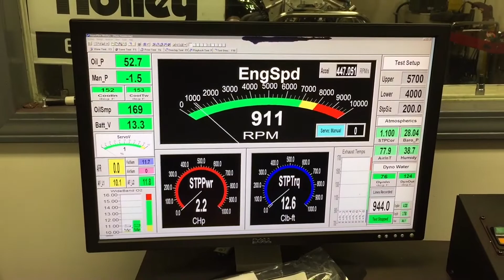Jim Roby 383ci sbc Skip White Performance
Fred sold his shop to an investor in 2016 and the new owners continue to reap the benefits from this confusion between the two shops. This investor lacked any knowledge of this industry. They continue to use the White Performance & Machine name. Contrary to what is posted on their website, Fred White is no longer associated with the company in any way. Their main spiel in advertising is, "In business since 1979," when in fact, we purchased the White Performance company in 2003, with the exception of the machine shop.

All in all, we have been in this business going on 17+ years. Skip White's passion has been owning and building street rods for 47 years on a personal level. The knowledge he has gained over time has allowed him to venture into this business and succeed to a very high level.

The great pretenders continue capitalizing on our success due to the name similarity, but have been degrading our reputation. We have been getting calls nearly on a daily basis from people that now realize there are two shops in this town with very similar names. Customers complain of serious problems in getting their engines in a timely manner from them, many of them waiting for up to 8 months or more on an engine that was promised to them in 6-8 weeks. They think they purchased their engine from us. Due to the confusion, there is an increasing amount of negative feedback that is affecting our name within the street rod community, when in fact we have a near perfect reputation in this industry. We have an "A+" rating with the Better Business Bureau and we have maintained the A+ rating for many years.

FAST FORWARD TO PRESENT DAY...We have become the largest street rod engine builder in the nation. Our engines, rotating assemblies, and cylinder heads are built to very high standards and shipped to our customers in a timely manner. We are a premier seller on eBay with a positive feedback score of well over 206,000 and growing, as compared to our competitor’s score of approximately 24,000.